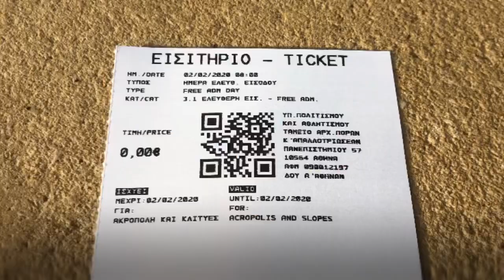First Weekend of February 2020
Geocaching in Boeotia & Athens